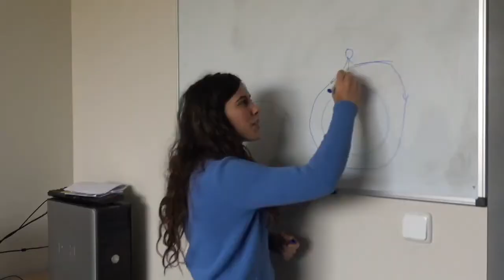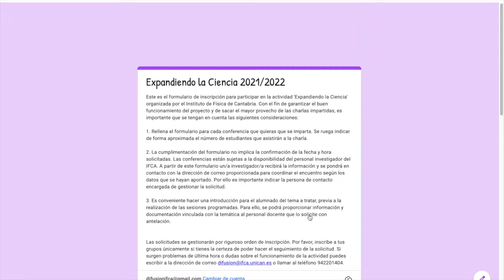¿Qué es Expandiendo la Ciencia?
💫☄️🔭💻El equipo investigador del IFCA que hace Expandiendo la Ciencia cuenta cómo viven, una de las actividades divulgativas por excelencia del instituto, al otro lado de los pupitres...